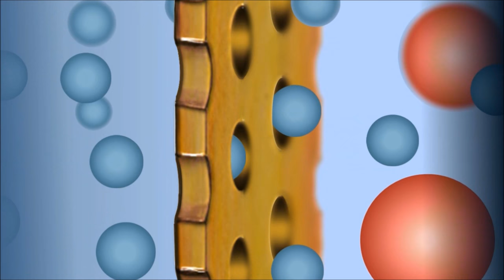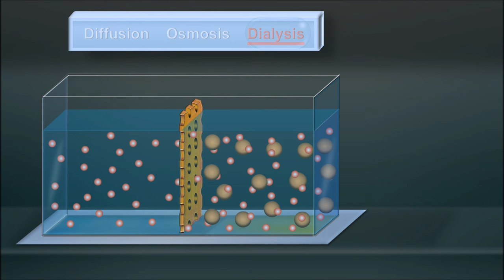Diffusion, Osmosis and Dialysis (IQOG-CSIC)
Diffusion, Osmosis and Dialysis.
Video of scientific popularization. Animation.
This video has been produced in the Institute of General Organic Chemistry of the CSIC (IQOG-CSIC), Spain, by Guillermo Corrales, as part of its task for promoting Science Communication and may be freely used for educational and science popularization purposes.
Canal Divulgación. Divulgación científica.
Instituto de Química Orgánica General (IQOG-CSIC)
Created by Guillermo Corrales Morales
Músic: Carlos Estella - Happiness Has Harmony II